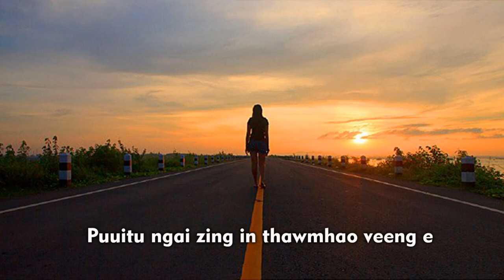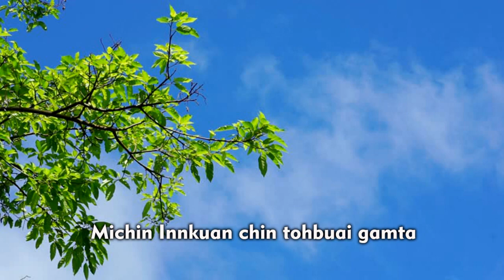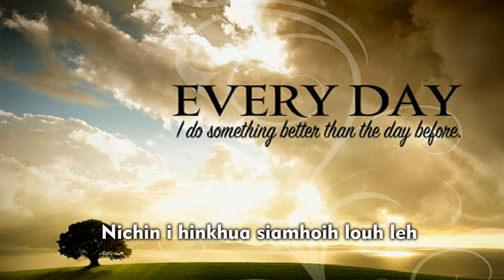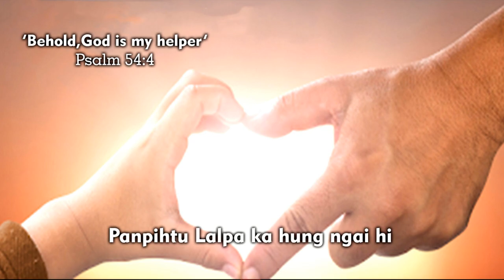DAMLAI KHOVEL KA KHUALZINNA GAM I MUANCHING SIMTE I REV B CHINLAL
Singer : Muanching Simte
Word & Tune : Rev B Chinlal
Music & Rec. Studio : S Haopu

DAMLAI KHOVEL KA KHUALZINNA
[-Rev. B. Chinlal, New Delhi 16th Oct. 2019]

Damlai khovel ka khualzinnna gam ah,
Nichin setan heemna katuah zeel a;
Puuitu ngai zing in thawmhao veeng e,
Panpihtu ngai in ka thuum zing hi.

Aw vaan Hagau Siangthou hung leeng in,
Panpihtu Lalpa ka hung ngai hi;
Beimang thei hial diing hilou ka maw.
Nichin in sualna in hungbum zing hi.

Khovel pilnate a hung saang zeel a,
Mit utna heetchian utna  in hung puui zeel;
Michin innkuan chin tohbuai gam ta,
Bible sim a haamtei umta lou.

Innkuan chin'n  Lalpa maitaam siam di’n,
Lalpa Hagao Siangthou a chaimteh i hi;
Nichin I hinkhua siamhoih louh leh,
Lalpa pawlna chu tang ngei lou diing.